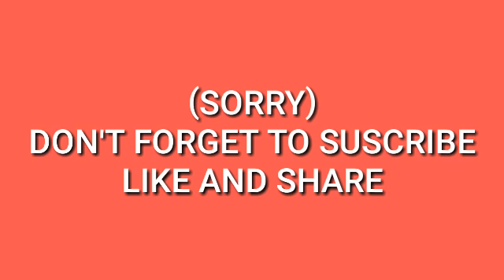Ì AM MAKING ALL TROOPS MAXIMUM IN (CLASH OF CLANS)